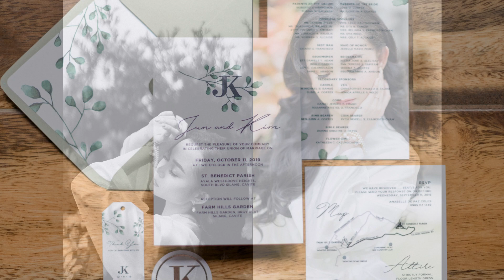Jun & Kim Onsite AVP